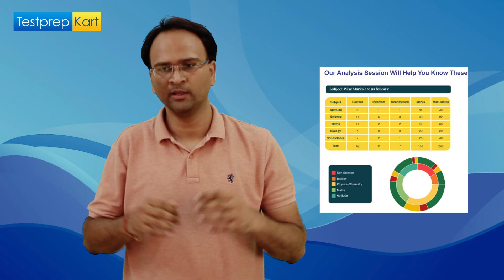NRI Free IIT JEE Main Analysis Session By IITian Faculty || JEE Main 2023-2024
Hello All the DASA Candidates, Are you guys planning to take admission to one of the best engineering colleges in India (Like, NITs, IIITs, and CFTIs). So this video is going to be very informative to all the NRIs, PIOs, OCIs, and FN Students.

Watch this video, And Book Your Free JEE Main Slot To Check Your JEE Ability for the Year 2023-24.